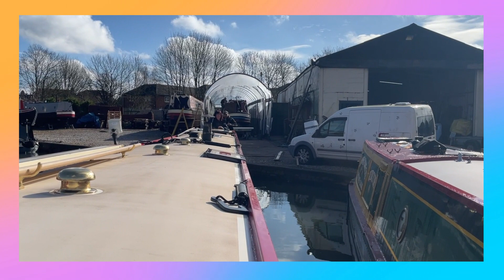Leaving Glascote Basin 4th March 2024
We got a bit of help from the lads in Glascote Basin to navigate back out under the bridge onto the Coventry Canal. Battery was flat after the winter and they had to give the engine a bit of a jump start!